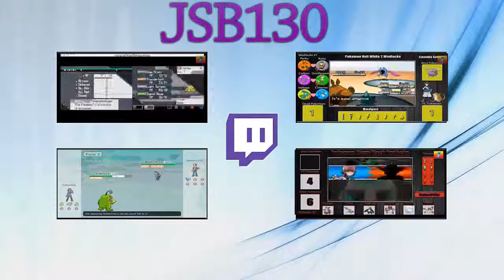Pokemon Showdown/Wifi-Battle #29 - Groaning Goodra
Hello everyone here is a new series called Pokemon Showdown. In this episode I battle melba420! WARNING: This was for fun not for competitive purposes!

LINKS

VIDEO EXCLUSIVE

OTHER CHANNELS

SOCIAL